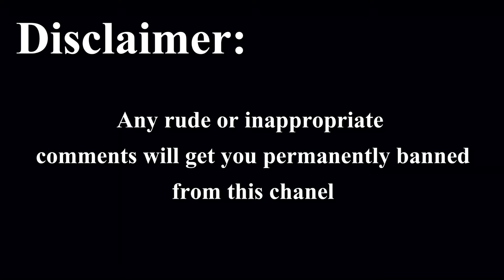Random Vlog Pt. 1